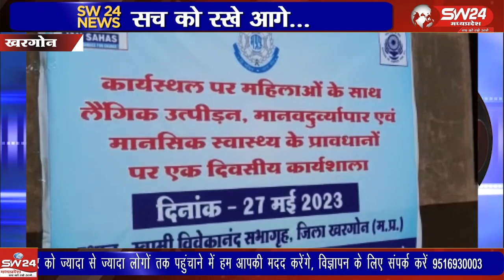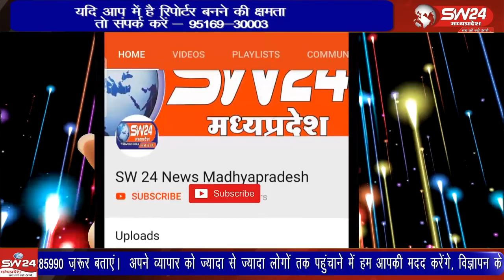महिलाओं के साथ लैंगिक उत्पीडन, मानव दुर्व्यवहार एवं मानसिक स्वास्थ्य में प्रावधान विषय पर कार्यशाला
सामाजिक संस्था जनसाहस, एवं पुलिस के संयुक्त तत्वाधान में शनिवार को स्वामी विवेकानंद सभाकक्ष में कार्यस्थल पर महिलाओं के साथ लैंगिक उत्पीडन, मानव दुर्व्यवहार एवं मानसिक स्वास्थ्य में प्रावधान विषय पर एक दिवसीय कार्यशाला का आयोजन किया गया।